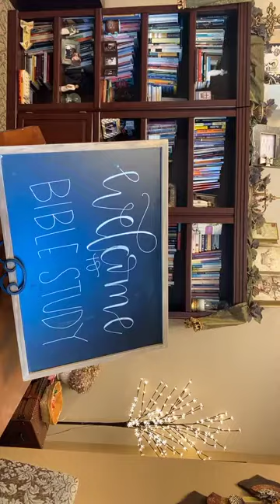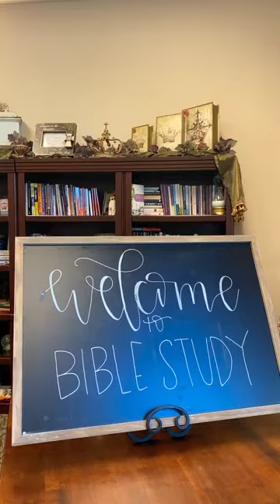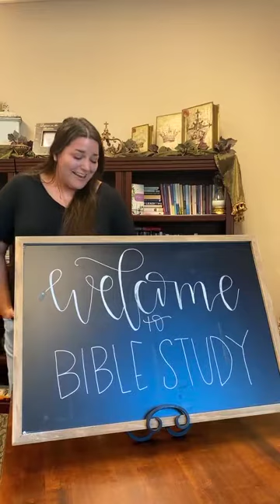August Online Bible Study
Teacher: LeeAnn Kirkindoll